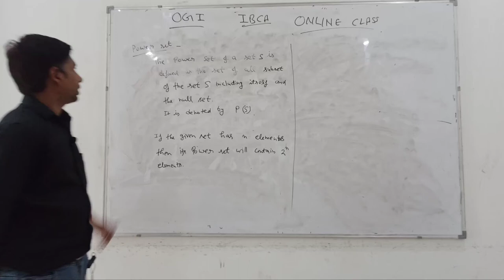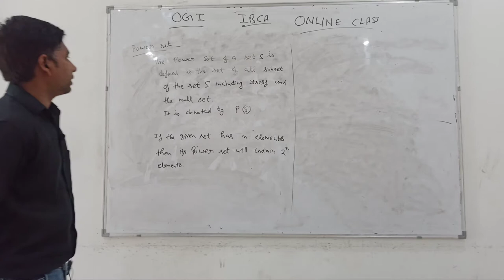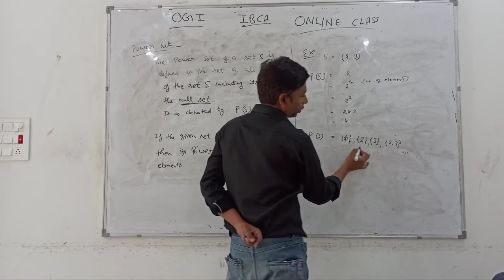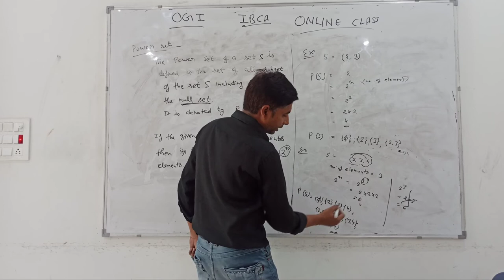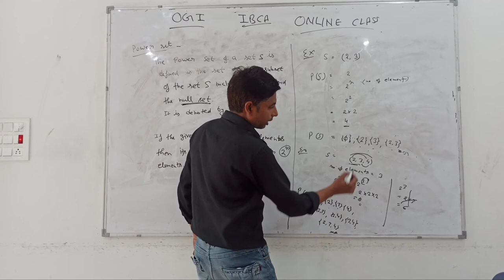Power Set in math Unit - 1 1BCA